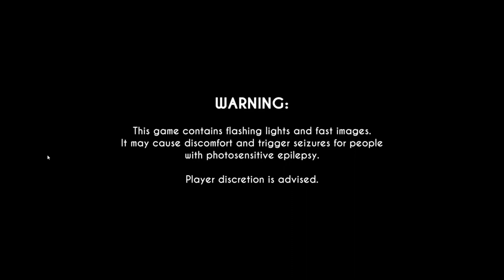Bendy and the Ink Machine V1.0 being the most mysterious version for 3 minutes and 40 seconds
Original gameplay video by @GamerJayvee

Special thanks to @theMeatly, @BendosDoesStuff, @fcmakes, @WyldKatSFM, @BendyPlayzYT, @VideoGameNews, @SwingPoynt, @TheRPGMinx and @markiplier